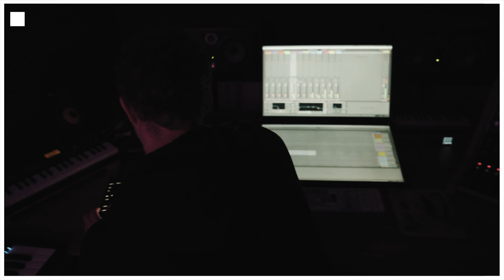Originals: Traumer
𝐒𝐀𝐌𝐏𝐋𝐄 𝐌𝐀𝐑𝐊𝐄𝐓 - 𝐎𝐑𝐈𝐆𝐈𝐍𝐀𝐋𝐒
TRAUMER
𝐄𝐱𝐜𝐥𝐮𝐬𝐢𝐯𝐞𝐥𝐲 𝐀𝐯𝐚𝐢𝐥𝐚𝐛𝐥𝐞 𝐚𝐭 𝐰𝐰𝐰.𝐬𝐚𝐦𝐩𝐥𝐞𝐦𝐚𝐫𝐤𝐞𝐭.𝐜𝐨.𝐮𝐤

We are excited to bring you our latest Original artist pack from the French minimal maestro Traumer. With this pack, he delivers over 2.2BGB of samples and loops showcasing his unique trademark sound.

Traumer is an artist who has an innate ability to weave subtle narratives and deeply nuanced rhythms into his mesmerising music. The mastermind behind Gettraum, a platform where he releases his experimentations with house on a minimal tip, Traumer delivers hypnotic performances and music that has the support of his peers and idols.

Packed with complex minimal drum grooves, processed percussive tools, trippy synths, dubby chords, rhythmic textures, deep basses, FX loops, a great selection of one-shot samples and more, this massive collection of sounds and samples is sure to be an endless source of inspiration for your tracks!